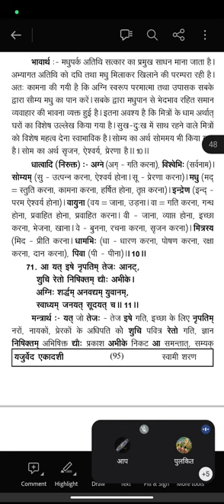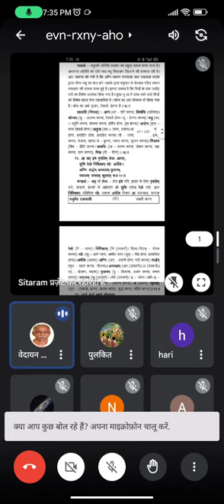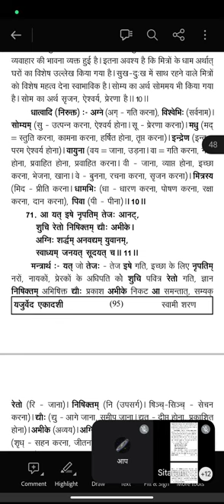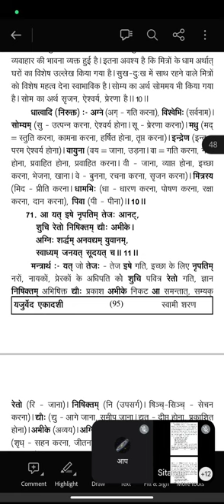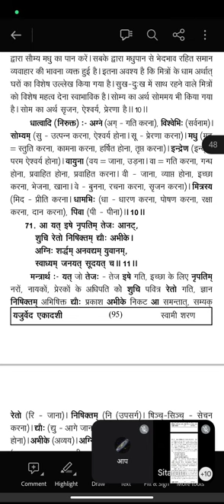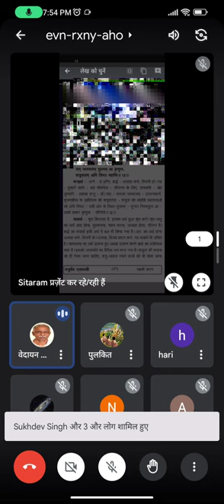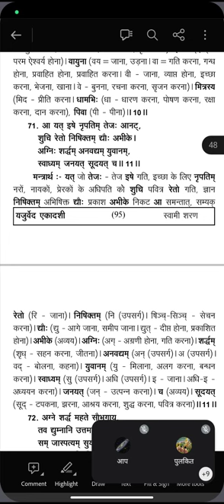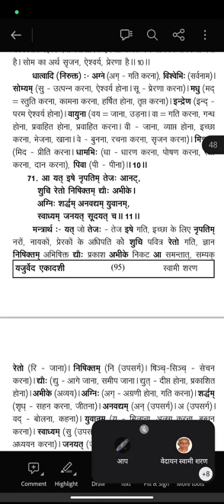यजुर्वेद अध्याय 33, मंत्र 11